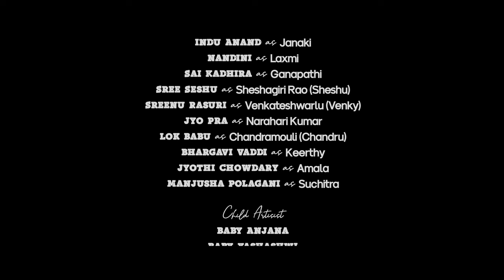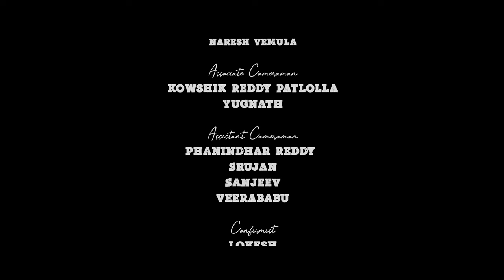Episode - 5 Gup Chup Webseries Kalaguragampa Productions | గప్ చుప్ Episode - 5 కీర్తి శేషులు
Watch & Enjoy Gupchup Episode-5
Cast:
BDL SatyaNarayana
Gaddam Srinivas
Indu Anand
Nandini
Sai Kadhira
Sree Seshu
Sreenu Rasuri
Jyo Pra
Lok Babu
Bhargavi Vaddi
Jyothi Chowdary
Manjusha Polagani

Crew:

Director: Gnaneshwar Devarapaga
DOP: Karthik Dandothi
Written : Gnaneshwar Devarapaga & Shivashankar Chinthakindi
Lyricist: Bhuvaneshwar Ragiphani
Editor: Arif Arya
Art: Vinod Dharmana
DI: Manoj
Stills: Koushik, Phani, Venu
Publicity Designer: Dev Bheem Designs
Sound Design: PadmaRao
Makeup: Lovely Ganesh
Production Manager: Ramu Puppala
Produced By: Sreedevi Kalyan

Gupchup is a Webseries  in Youtube Kalaguragampa.